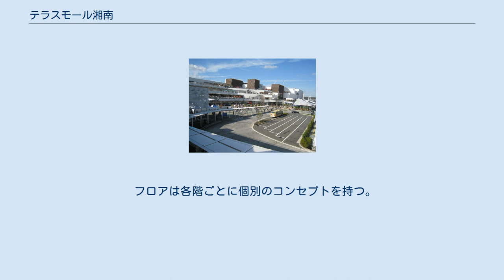テラスモール湘南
テラスモール湘南（テラスモールしょうなん）は、神奈川県藤沢市辻堂神台一丁目の湘南C-X内に立地する複合商業施設である。
事業主は特定目的会社湘南インベストメントで、住商アーバン開発株式会社が運営している。
 辻堂駅北口に、2011年（平成23年）11月11日にオープンした商業施設。
湘南地域最大級の大型ショッピングモール。
 辻堂駅北口と歩行者デッキで直結している。
 関東特殊製鋼本社工場跡地を再開発する湘南C-Xの中核のA-1街区にあたり、湘南地域最大の同モールはC-X事業の目玉とされている。
 2007年春に発表された当初計画は地上5階地下1階（一部6階）建て総床面積も約20万m2であったが、リーマンショック後の不況の影響で地下駐車場をなくす等規模が縮小され、完成も当初の予定より1年3カ月遅れることになった。
 建物は地上4階建て（駐車場は一部5階まで）で、延床面積17万m2（うち、店舗面積は約6万3000m2）となった。
 上層階へ向かって段丘状に外壁を後退させて緑を配置した緑の丘をイメージした建物となっている。
 「人々が集う丘」をコンセプトに、相模湾に面した湘南エリアの特徴を活かしつつ、ファッションを中心に世界初や日本初出店、神奈川県内初出店の36店舗も含め281店舗が出店している。
 当館に109シネマズが出店することの影響を受け、2010年（平成22年）8月31日にフジサワ中央が閉館することとなった。
 開業前の想定では東は大船駅から西は小田原駅までの範囲を商圏として初年度売上高400億円を目指していたが、横浜市内や静岡県内からも集客して初年度は来館者数約2370万人で売上高は約509億円、2013年（平成25年）度の売上高が約522億円で神奈川県内のショッピングセンターではラゾーナ川崎プラザに次いで2位となるなど、順調に集客と売り上げを伸ばしている。
 集客力が想定を上回ったため、平日の夕方や休日には周辺の道路が渋滞し、辻堂駅北口を発着する路線バスの遅延の慢性化などの弊害も生じている。
 主要施設の営業時間はスーパー、コンビニエンスストア、映画館、飲食店を除き10:00 - 21:00となっている。
 フロアは各階ごとに個別のコンセプトを持つ。